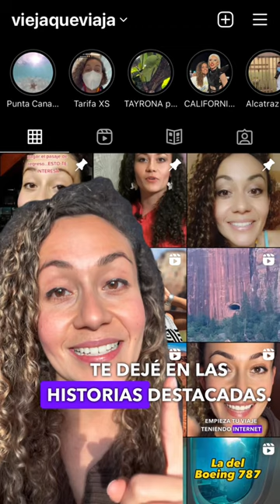🤯El VERDADERO significado del “Arroz con Habichuelas” 👉🏼 Comida DOMINICANA🇩🇴